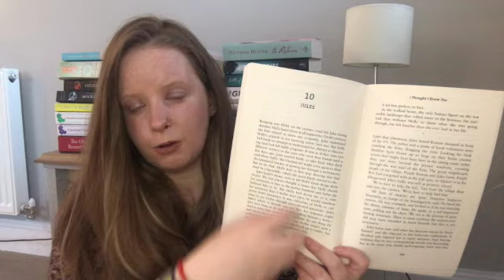I Thought I Knew You by Penny Hancock - Book Review - No Spoilers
📚This weeks book review is one of the books I got in my box of stories box, I Thought I Knew You by Penny Hancock